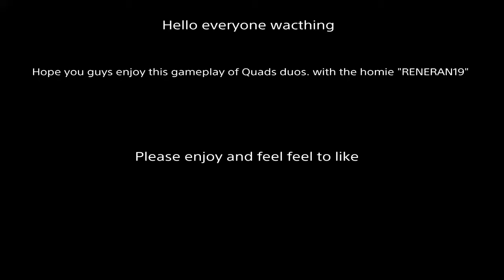Gaming With The Homie “Rene” Duos Quads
Having fun and gaming with my homie . Rene carry y’all boy to a win !

Thx you guys

It your boy Skippy